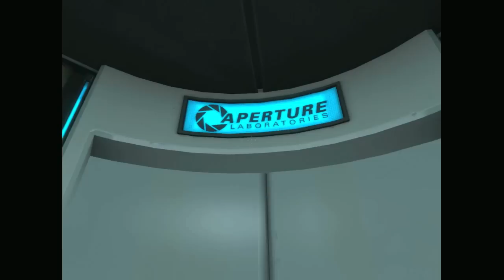Habt dankt holde Zuschauer - 8000 Abonnenten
Wah! Ich freue mich und kuschel euch alle! Als Dank gibt es: Geheime Aufnahmen, verrückte Aufnahmen, unnötige Aufnahmen und mein Faustkampf mit dem Typ von "Let's Hate Honey" Ò_Ó Alles dabei was das Herz begehrt! Ja so langsam erhole ich mich vom Schock und bin bereit allen zu beweisen, dass man die "Ausgeburt der Hölle" besser nicht als solche beleidigt! :3 Sonst gibts Kloppe vom Bruder.

Aber beim 1. Minecraftpart werde ich mich dennoch nicht trauen die Kommentare wieder anzuschalten. :O Sorry, aber er ist ja auch so schön, ohne Kommibox! :)